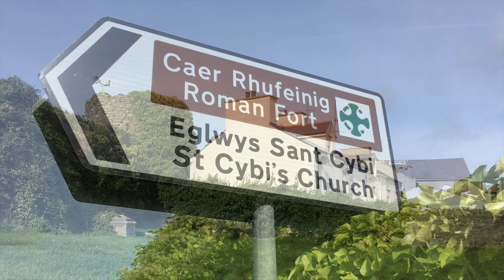Holyhead Roman Fort on Anglesey close to the watch tower Caer Y Twr on Holyhead mountain.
The Roman Fort in Holyhead dates back to around the late fourth century scheme associated with the Segontium garrison in Caernarfon, although the exact date is unknown.

The fort in Holyhead is the only three walled Roman Fort in Europe, the forth side would have fronted the sea, which is now the main road and Quayside.

This Roman Settlement also built a watch tower within Mynydd y Twr on top of Holyhead mountain. The church of St. Cybi is built within this magnificent Roman Fort. It is extremely possible that the Romans first landed on Anglesey at Brynsiencyn, which is just across the Menai Strait from the Segontium in Caernarfon.